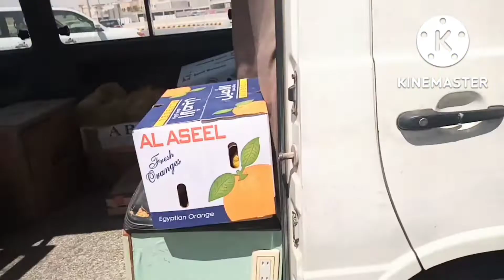FOR FACIAL? OR FOR STOMACH?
TOMATO#MENARDO OLIVA